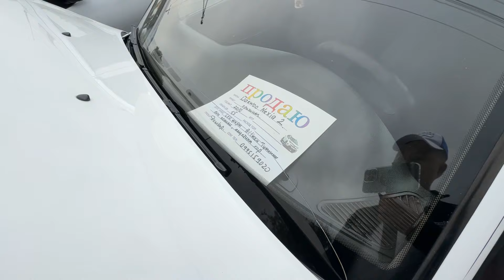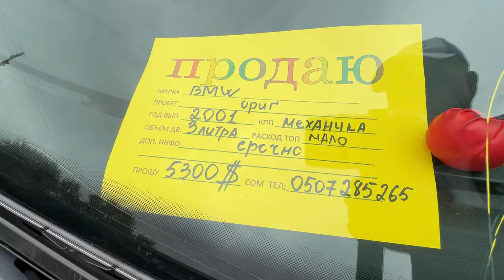22-Сентябрь 5-сектор Эл ото коп Арзан Элдик унаалар 100-500минге кандай машина алса болот